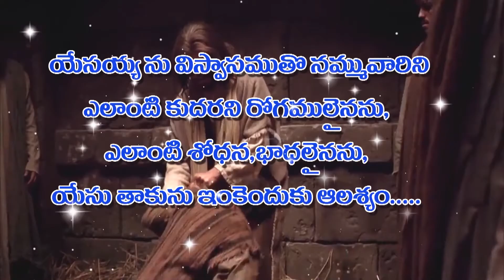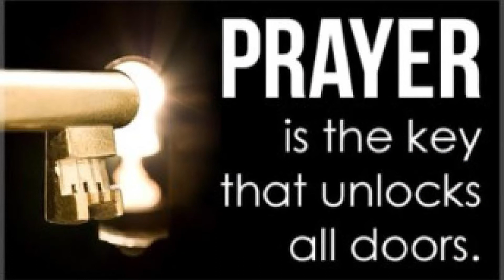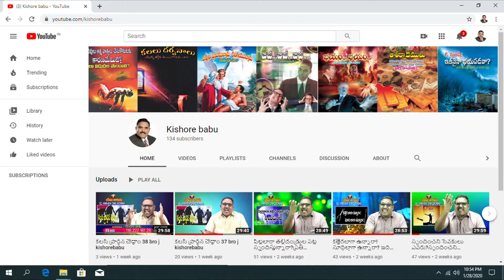ఇవ్వడం పొందుకొనుటకే.సమయం. బలం. హృదం. ధనం.